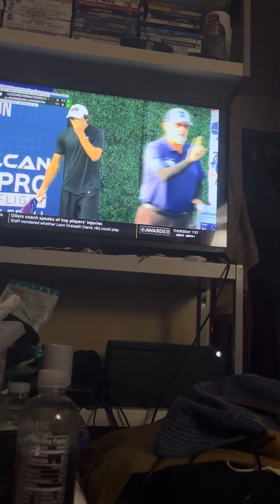June 26, 2024